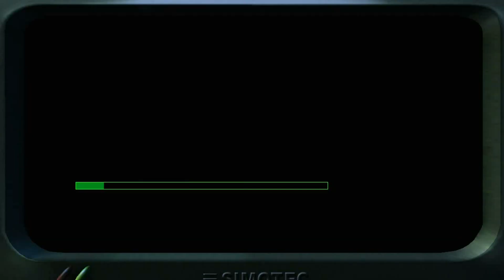Project IGI | Mission 12 | Play game database